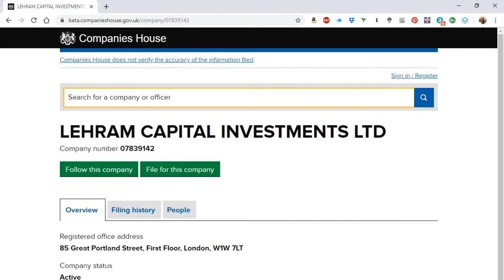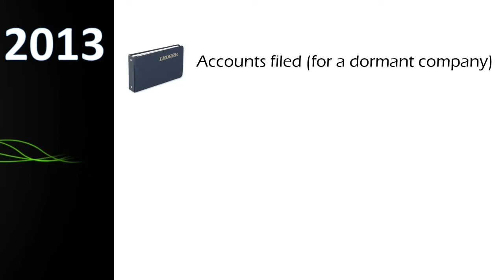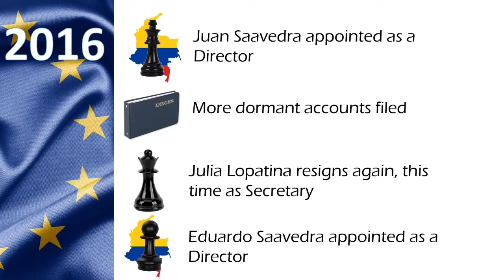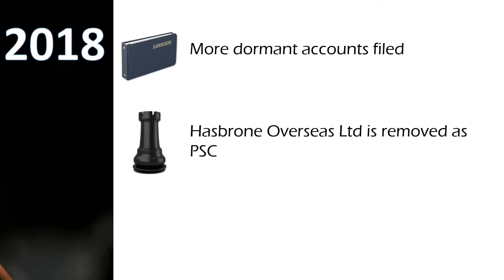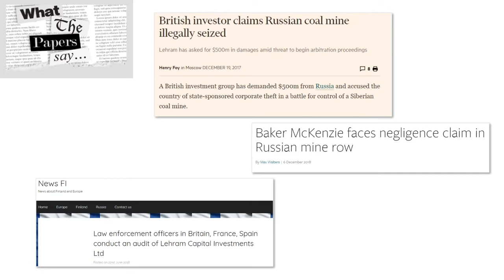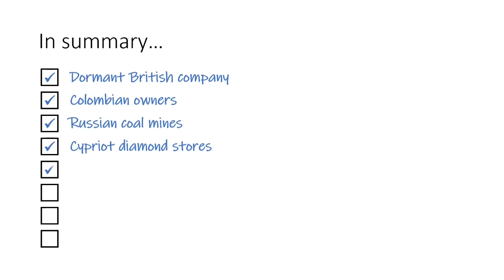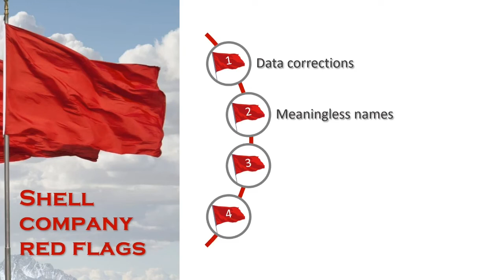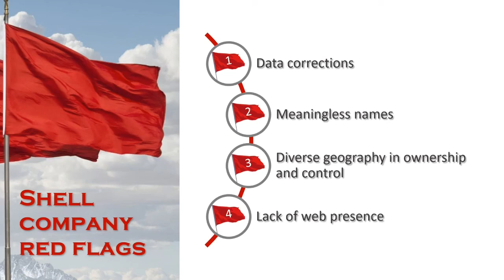TDMF Live Online session 1